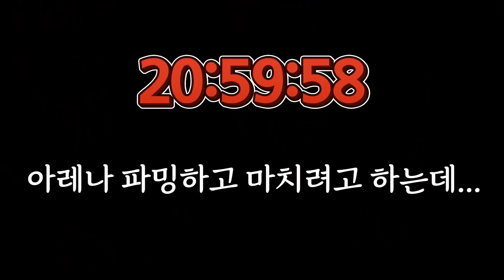게임에 진심인 편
🎬Editor: 티모 님